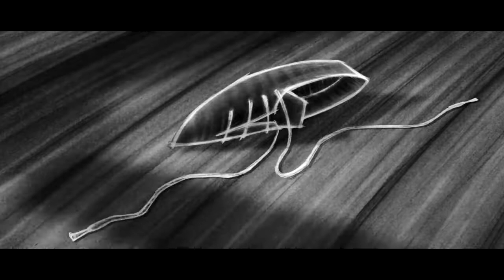The Looking Glass, dir; Erik Rosenlund, Score Craig Drummond-Nairn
Film score written as part of a Master of Fine Arts degree at Victoria University, Wellington, New Zealand.